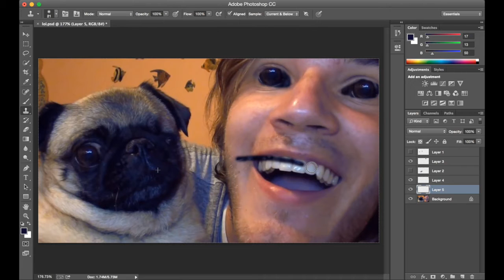Pewdiepie: Photoshoping YOUTUBERS! HOW DOES HE DO IT?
Hey Guys! It dizzy here